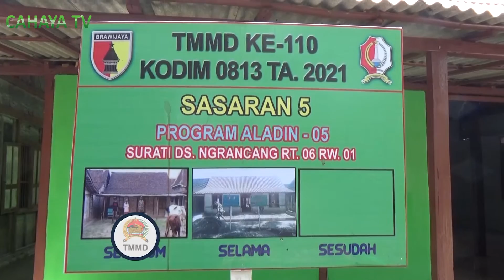Kolonel Infanteri M. Dariyanto Himbau Satgas Maupun Warga, Selalu Patuhi Protokol Kesehatan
Mengingat pelaksanaan program TMMD ke-110 Kodim 0813 Bojonegoro yang dilaksanakan di tengah pandemi covid-19, Kolonel Infanteri M. Dariyanto himbau satgas dan warga selalu patuhi protokol kesehatan, saat melaksanakan pekerjaan sasaran fisik dan non fisik.